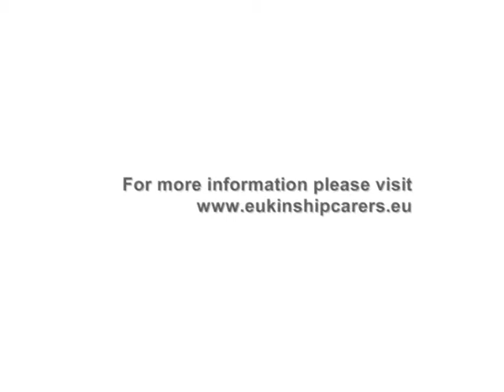Francisco talks about Kinship Care in Spain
Mentor UK has been working with 6 other organisations in Europe, to protect the children of drug and alcohol addicts living in kinship care arrangements from having the same problems as their parents.  Here, Francisco Gullien, from the University of Navarra, discusses the work he has been doing on our project.

The project has been funded in part by the European Union under the framework of the Public Health Programme